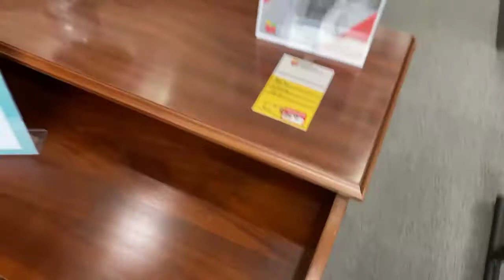07/06/2021 Office Furniture Liquidations Live Video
Price drops on metal storage cabinets.